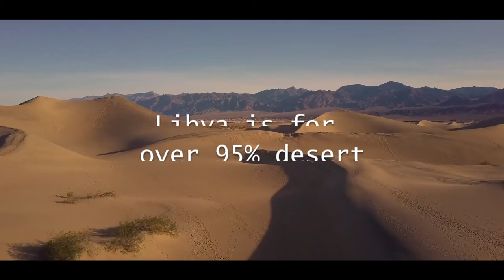Spongebob came out as gay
Spongebob Turned Gay? The official  Nickelodeon Twitter account tweeted that Spongebob turned gay during pride month.

Hi guys, welcome to FreeFacts!